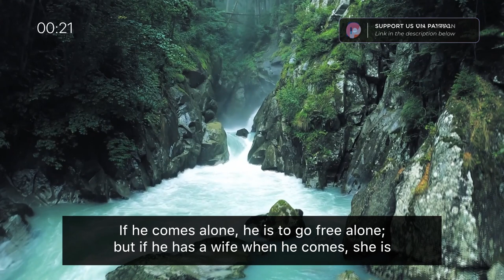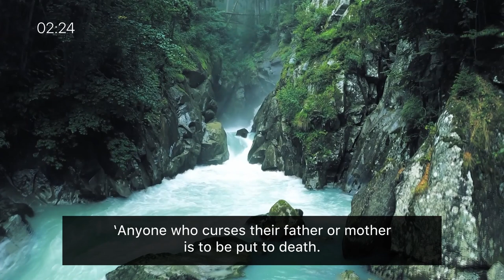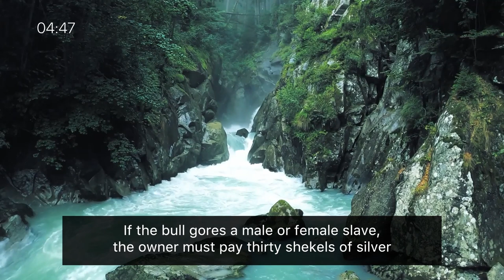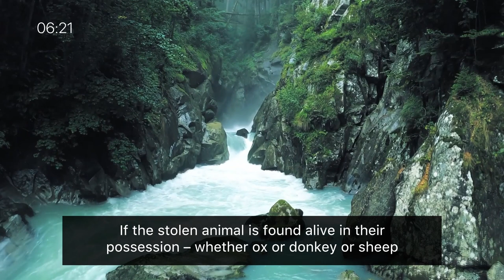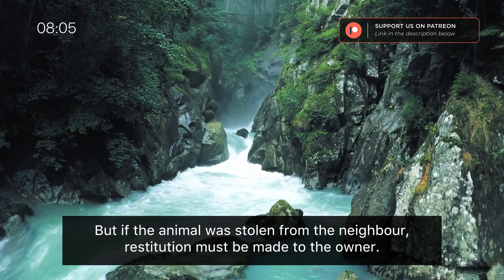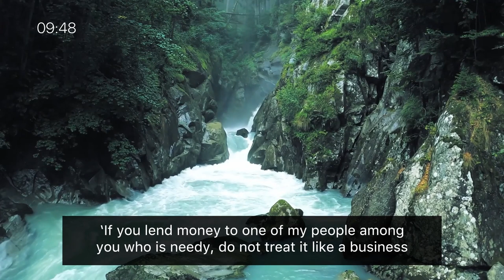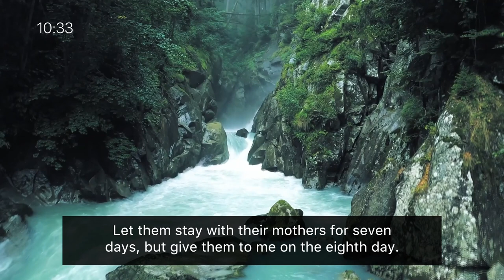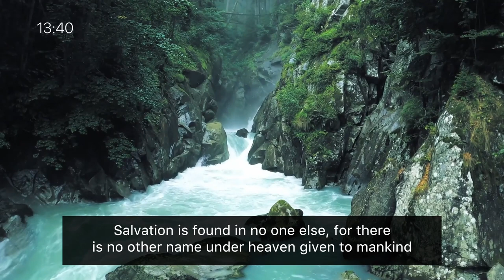Listening to the Word - One Year Listening Challenge / Day 28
Today's Scripture Focus:

- Exodus 21
- Exodus 22
- Psalms 12
- Acts 4